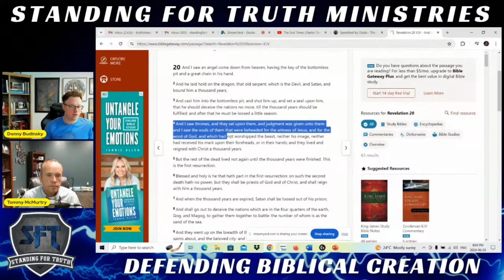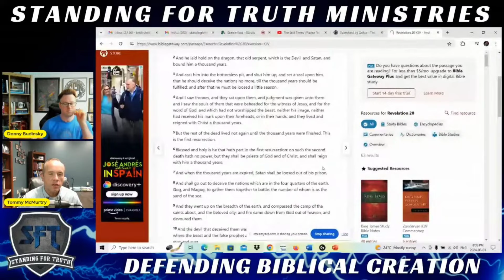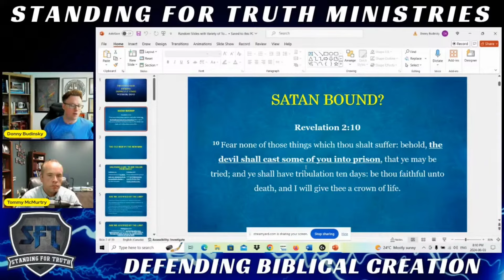3 Views of the Millennium: Premillennialism, Postmillennialism, Amillennialism - Which is Correct?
There are 3 major views of the Millennium that Christians hold to. These views include premillennialism (Jesus comes back before the Millennium), postmillennialism (Christians bring in the Millennium as the world is largely turned Christian), Amillennialism (there is no future literal physical Kingdom and we are essentially in the Millennium now). Which of these 3 major views is most Biblical? This video answers that question.